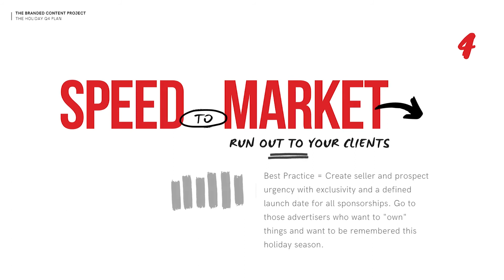Branded Buzz Holiday Playbook